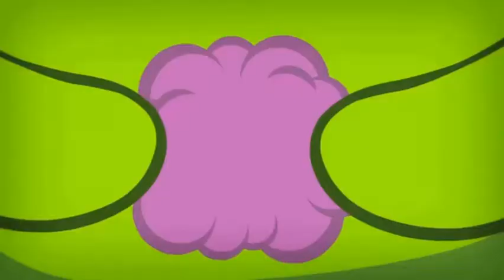Om Nom Video Blogs {Season 06 Part 01 ~ 05 Episodes}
WELCOME TO THE ODDBALLVQ. THE ONE AND ONLY STATION ON YOUTUBE DESIGNED FOR CHILDREN OF ALL AGES THAT WILL NEVER BE MONETIZED.
    If it's not acceptable to Playhouse Disney, Hallmark or the Family channel you won't find it here, either.

    Om Nom is another amazing example of what can happen when artists, animators, camera operators and other brilliant minds decide to make a high quality show for young children.
    Each episode is designed to be enjoyed by viewers of the Short Attention Span Theater with the star of the game, "Cut The Rope" taking us along on his adventures.

    Om Nom's Video Blogs {Season 06 Part 01}
01 ~ Om Nom Unpacks His Video Blog
02 ~ Om Nom ~ Be my Valentine
03 ~ Om Nom's ~ Workout
04 ~ Om Nom's ~ Easter
05 ~ Om Nom's Vlog ~ Experiments

I do, however, own the rights to ThinkTronics, K.L.O.D. Radio, Slipshod And Fastbuck Industries,  City Of Nuclear Waste, Soap Enders Clinic, Daily Yak N' Babble, Oddball McStrangeperson, Huxter, Shyster and Finagle: Attorneys At Last, City Of Nuclear Waste, Shadow Jay and other fictitious creations.